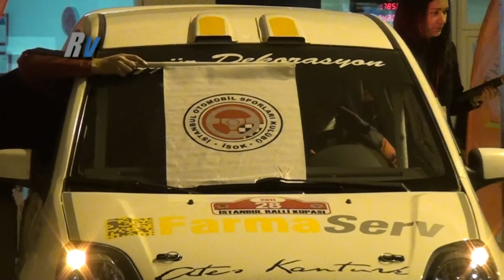2011 İstanbul Ralli Kupası 1. Ayak / Levent Kantürk - Savaş Bek / Ford Fiesta ST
2011 İstanbul Ralli Kupası 1. Ayak / Levent Kantürk - Savaş Bek / Ford Fiesta ST